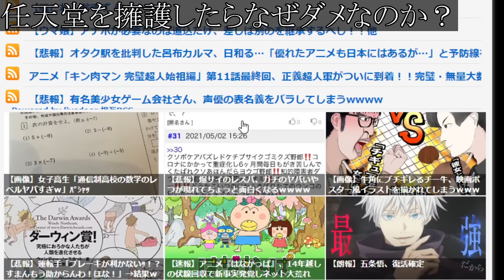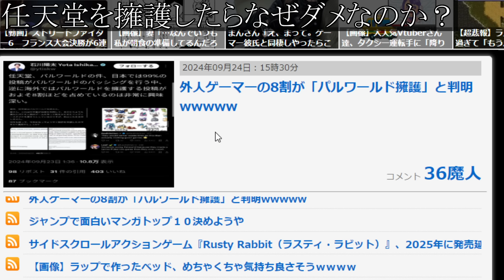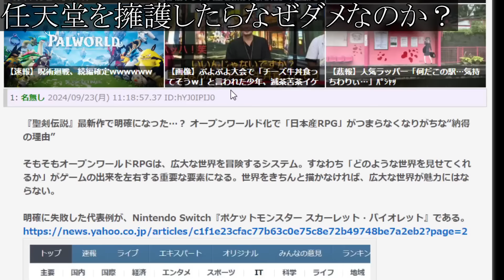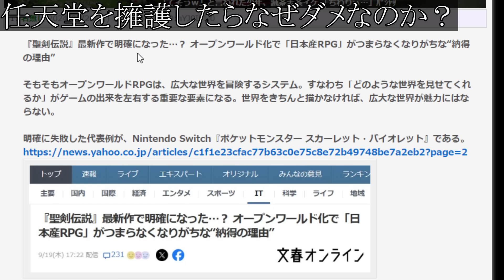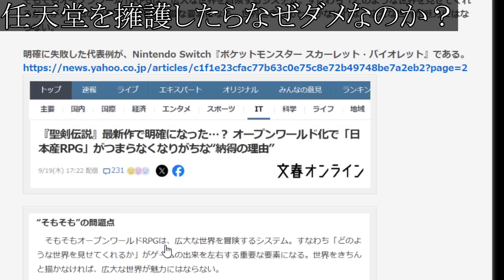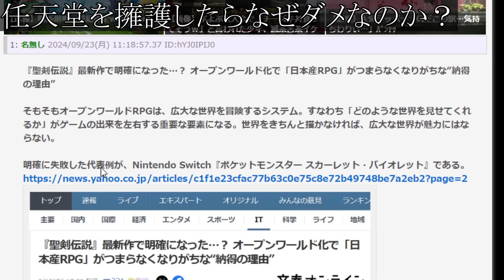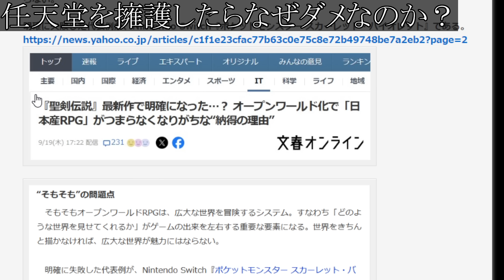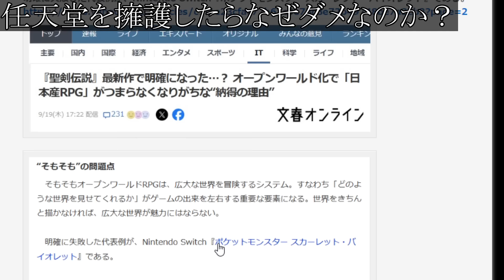【パルワールド】流石にこれは酷すぎる状況。事態は深刻な状況になりつつある件について、、、、、【任天堂/訴訟/Switch次世代機（switch2）/ニンダイ/著作権/特許権侵害/社長/CEO】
「Switch次世代機（switch2）」のソフトラインナップ、価格、スペックは果たしてどうなるのか？

パルワールドとの泥沼訴訟の理由は？特許権侵害だけでなく著作権侵害の可能性は？

■Nintendo Switch(有機ELモデル) 限定色をこちらから購入可能

■ニンテンドーサウンドクロック Alarmoを格安で購入可能

■ニンテンドーミュージアムとは？
「ニンテンドーミュージアム」は、
花札からNintendo Switchにいたるまで、任天堂が発売してきた数多くの製品を通して、
任天堂がつくり続けてきた娯楽の歴史を知る・体験できる場所です。

■ニンテンドーグッズ
Nintendo TOKYO/OSAKA/KYOTO

■ニンテンドーサウンドクロック Alarmoとは？
“ニンテンドーサウンドクロック アラーモ”は、電波を使った特殊な”うごきセンサー”を搭載しており、動きに合わせてアラームの音が変化するのが特徴。
寝返りを打つとコインの獲得音がしたり、ベッドから離れるとファンファーレが鳴ったりと、セットしたゲームの音で生活を彩ってくれる。
収録されているアラーム曲は『スーパーマリオ オデッセイ』や『スプラトゥーン3』など5タイトルで、各タイトル7シーンの全35種類の曲を収録。
さらに、インターネット経由でアラーム曲を無料追加予定。今後の追加曲としては、『マリオカート8 デラックス』、『あつまれ どうぶつの森』が公開されている。

■ニンテンドーミュージックとは？
『Nintendo Music』は、『マリオ』、『ゼルダの伝説』、『スプラトゥーン』、『どうぶつの森』といった任天堂の人気タイトルのゲーム音楽をタイトルごとに収録しているほか、
キャラクターやゲーム中のシチュエーションなどで分けたプレイリストなども楽しめる。プレイリストは自分好みのものを作ることもできるほか、“ほっと一息”、“元気を出して”、“おやすみなさい”といったいまの気分に合わせて聴くというプレイリストも。
また、まだプレイしていないタイトルを音楽からネタバレしないように、特定タイトルの楽曲を制限する“ゲームソフトのネタバレ防止”機能も用意。

ストーリー/あらすじ/先行プレイ/トレーラー/PV/最新情報/新要素/ダウンロードコンテンツ/DLC/感想/ラスボス/エンディング/裏技/小技/予約/攻略本/トレーラー/最新映像/PS
5/steam/プレステ5/発売日

■有機ELモデルとは？
Nintendo Switchドックと「Joy-Con」のカラーバリエーションに「ホワイト」が追加された。
Nintendo Switch（有機ELモデル）本体の画面はNintendo Switch本体の画面の6.2インチ液晶ディスプレイから、7インチ有機ELディスプレイに変更。画面がより明るく、鮮やかになった。
背面スタンドは「フリーストップ式」のワイドなスタンドを採用しており、角度調節を自分好みに調整できるようになり、安定性が向上。テーブルモードをより快適にプレイできるようになった。フリーストップ式を採用した事によりNintendo Switchより3ミリ横方向へ伸び、スタンド素材を樹脂から金属へと変更した事により重量は20グラム増加となる[5]。
Nintendo Switch（有機ELモデル）に付属のドックは、新たに有線LAN端子を搭載（それに伴いUSB端子が1つ廃止された）。
HDMIケーブル、電源ケーブル、有線LANケーブルの取り回しの関係からドックの溝の形状を変更（Nintendo Switchでも使用可能[補足 1]）[7]。
HDMIケーブルは従来のモデルおよびWii Uで採用されてきたHDMI1.4b対応のケーブル（型番：WUP-008）から新たにHDMI2.0対応のケーブル（型番：HEG-005）に変更されている。
本体の保存メモリーは、Nintendo Switchの32GBから64GBに向上している。また、別売のmicroSDメモリーカード・microSDHCメモリーカード・microSDXCメモリーカードを使えば保存容量の拡張が可能。microSDなら2GB、microSDHCなら32GB、microSDXCなら2TBまで拡張が可能。
スピーカーを従来の開放型から密閉型に変更。携帯モードやテーブルモードではクリアなサウンドとなっている。
Joy-ConグリップのNintendo Switchのロゴを、プリントから刻印に変更。また、Joy-Conストラップの紐に白いドットを入れた

■付属品
Nintendo Switch（有機ELモデル）本体
Nintendo Switchドック（ホワイト）
Joy‐Con（L）（ホワイト） / Joy‐Con（R）（ホワイト）
Joy‐Conストラップ×2（ブラック）
Joy‐Conグリップ
HDMIケーブル（1.5m）
Nintendo Switch ACアダプター
セーフティーガイド

■周辺機器
HEG‐001 Nintendo Switch（有機ELモデル）本体 本体。
HAC‐002 Nintendo Switch ACアダプター 本体に1つ同梱。「Nintendo Switch」と「Nintendo Switch Lite」でも使用可能。
HAC‐003 Nintendo Switchバッテリー 本体に内蔵。
HEG‐005 ハイスピードHDMIケーブル 本体に1つ同梱。
HEG‐007 Nintendo Switchドック（LAN端子付き） 本体に1つ同梱。
HAC‐007 Nintendo Switchドック HAC、HADモデルの本体に1つ同梱。LAN端子は付いていないが、「Nintendo Switch（有機ELモデル）」でも使用可能。
HAC‐010 USB充電ケーブル Nintendo Switch Proコントローラー、Joy‐Con充電グリップ、USB充電タイプのワイヤレスコントローラーや周辺機器に1つ同梱。type C端子のUSBケーブル。1.5m長と0.3m長の2種類がある。
HAC‐011 Joy‐Conグリップ Joy‐Conを取りつけるグリップ。本体に1つ同梱。
HAC‐012 Joy‐Con充電グリップ Joy‐Conを取りつけて充電できるグリップ。
HAC‐013 Nintendo Switch Proコントローラー バッテリーパック（CTR-003）はニンテンドー3DS、Wii U PRO コントローラーと同一。
HAC‐015 Joy‐Con （L） Nintendo Switch本体にJoy‐Con（L） / Joy‐Con（R）が1つずつ同梱。
Nintendo Switch Liteでも使用可能だが充電機能がないため、充電には別途Joy‐Con充電グリップが必要になる。
HAC‐016 Joy‐Con （R）

Hyundai Comboy64（1997）
iQue Player（2003）
Wii（2006）
Wii Family Edition（2011）
Wii Mini（2012）
Wii U（2012）
JOYSOUND FESTA (2013)
Nintendo Switch（2017）
初代PlayStation（SCPH-5001）
PlayStation（1994）
PS one（2000）
PlayStation 2（2000）